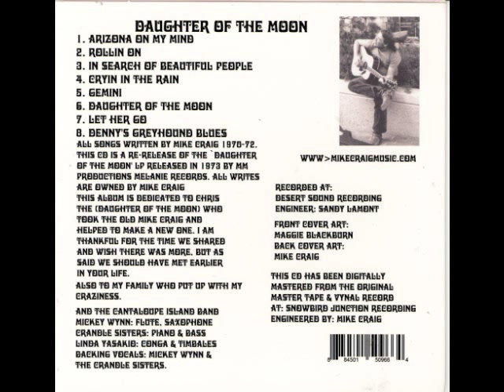Mike Craig - 02. Rollin' On.wmv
taken from US private pressing Acid folk psych 'Mike Craig - Daughter of the Moon (1973,MM Productions Melanie Records)